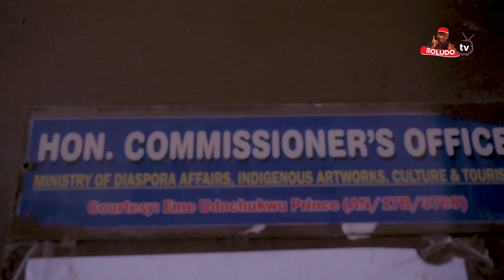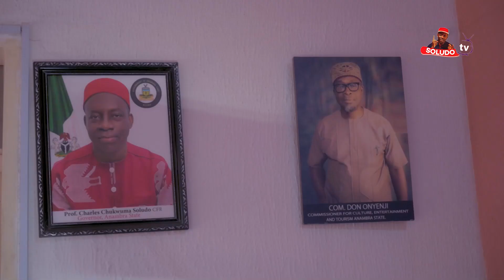📹VIDEO: ANAMBRA TOURISM COMMISSIONER, MR DON ONYENJI CALL ON NDI ANAMBRA TO SUPPORT GOV SOLUDO